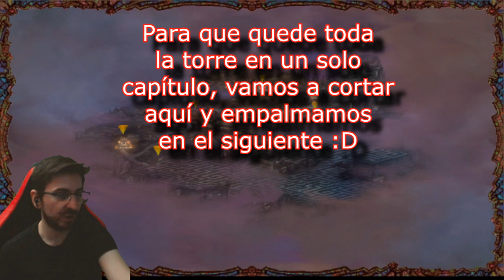[GC]🔥Aldea de Algorab🔥🕹️Baten Kaitos Eternal Wings & TLO🕹️🔴Ep.70🔴